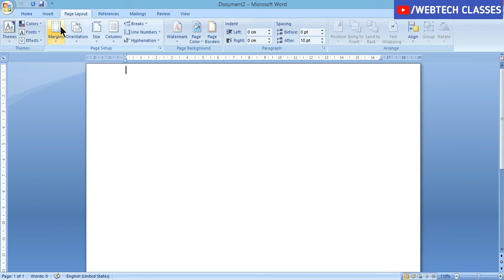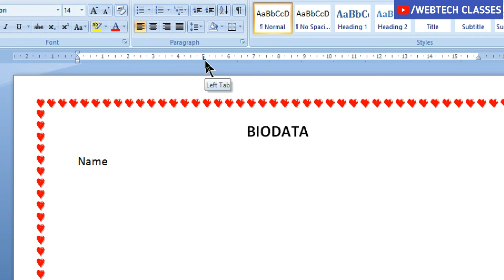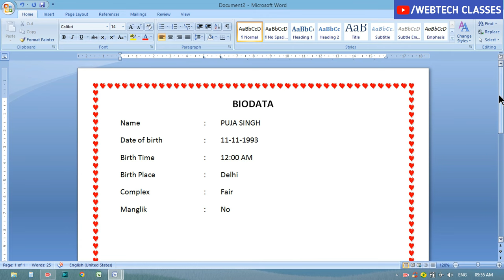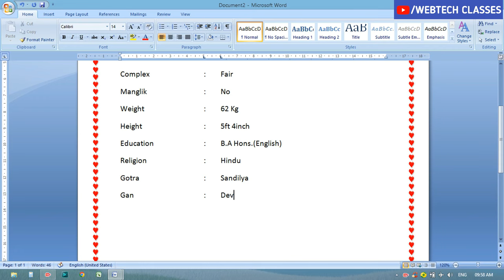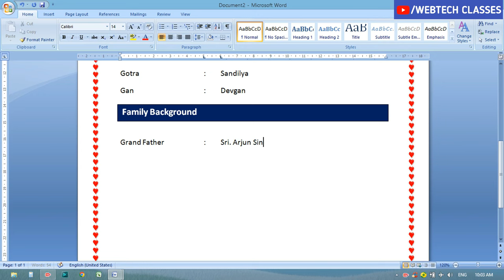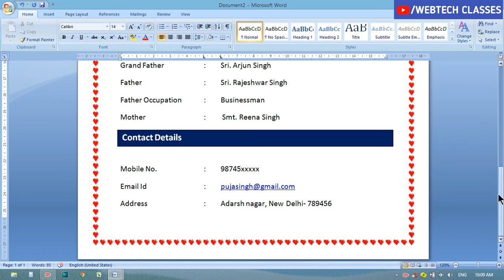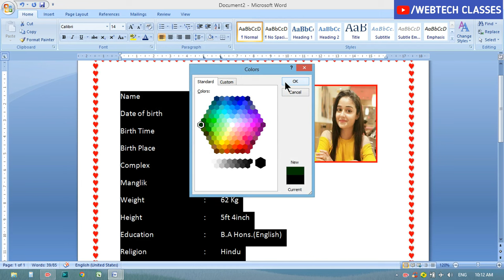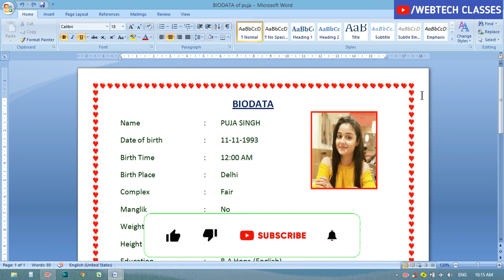Wedding Resume Format | Marriage biodata format | MS Word Tutorial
Wedding Resume Format | Marriage biodata format | MS Word Tutorial | Computer Class

About this Video :
Today's in this video you have been taught how to make Marriage biodata in MS Word. I hope you will definitely like the video. Thank you so much.